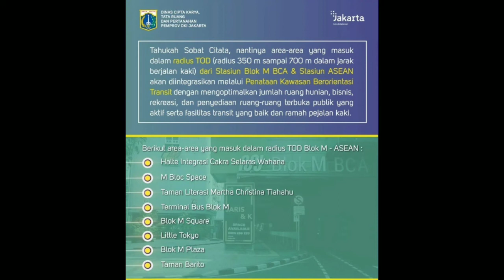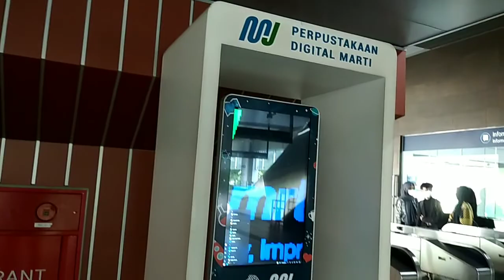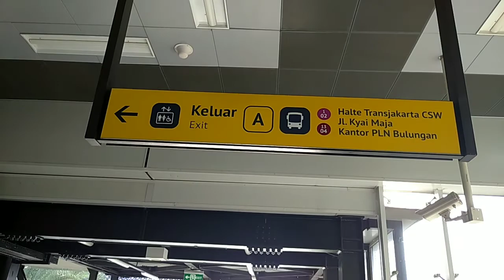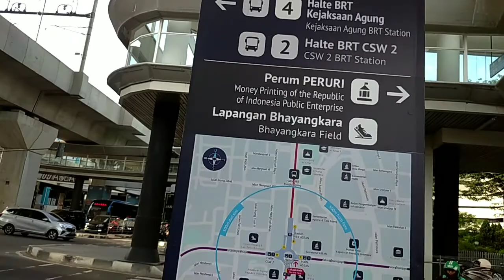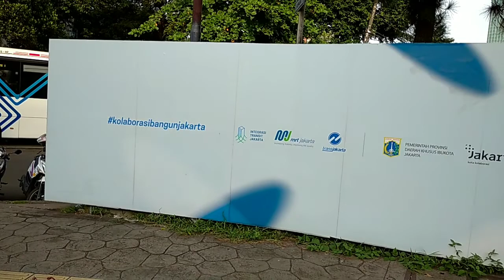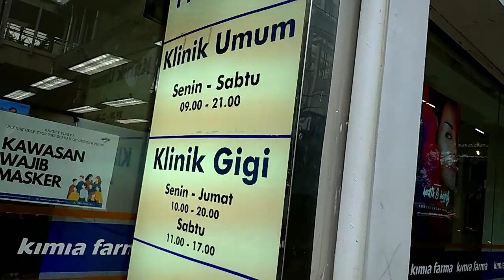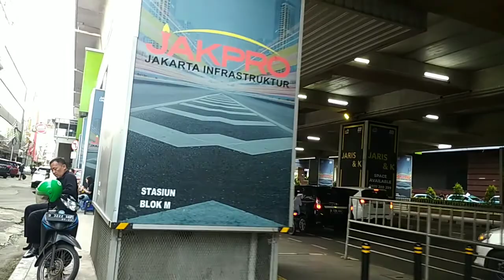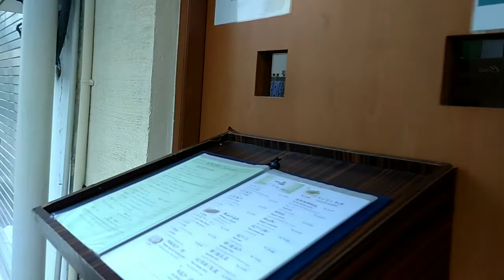Melihat Penataan Kawasan Berorientasi Transit Blok M - ASEAN Ada Yang Selesai & On Progress & Segera